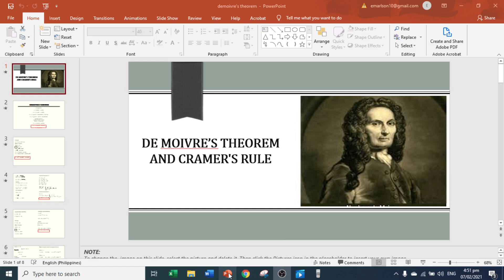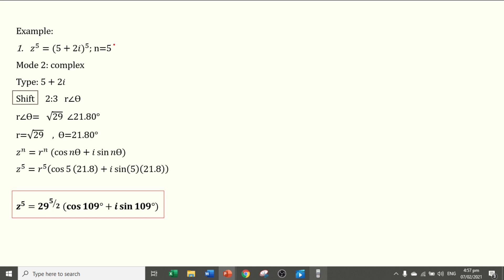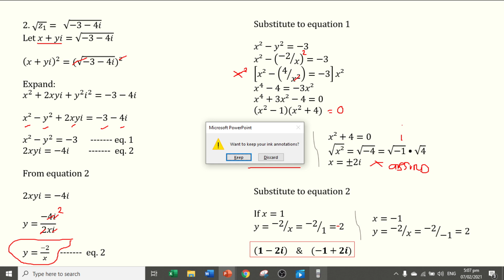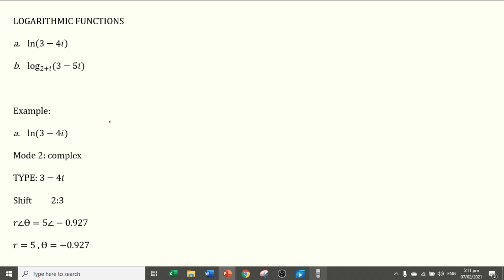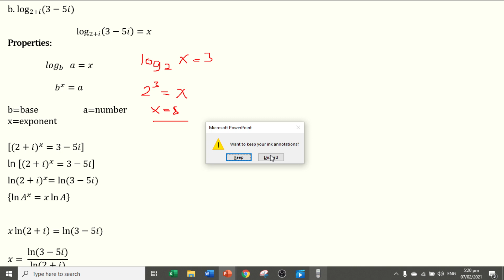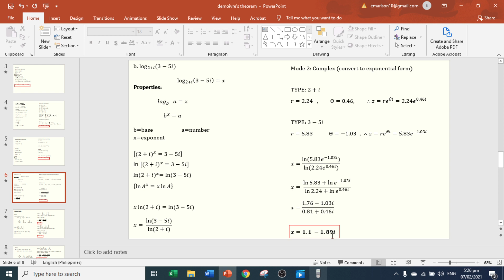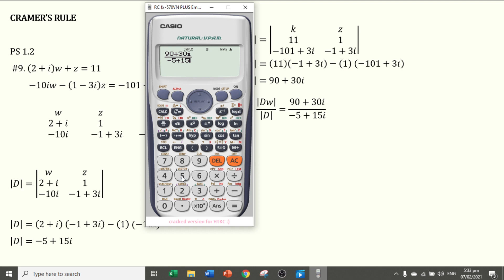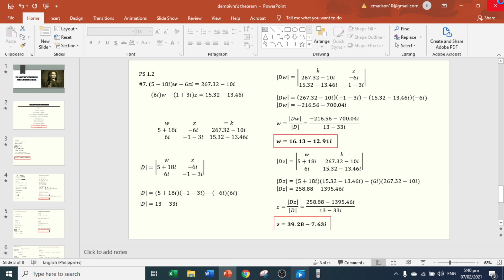De Moivre's Theorem and Cramer's Rule